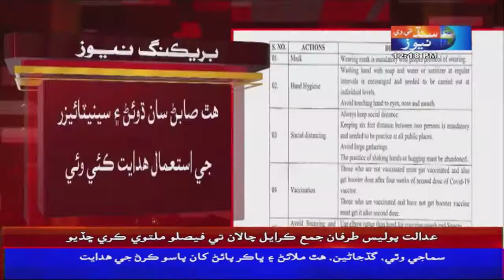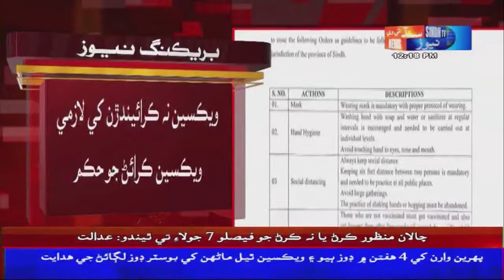Sindh Main Corona Case Main Wadh Sabab SOPS Jo Hukum Namo Jari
This is Official YouTube Channel of "First Ever Sindhi News Channel" Sindh TV News HD, Known as Breaking & Exclusive News first of all in Sindhi Media. you can Watch every Regional, National, International, Commerce, Sports & Showbiz News only on Sindh Tv News HD.